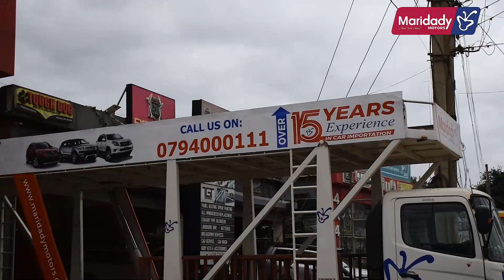New Month Awesome Units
🎉How to buy an expensive car at an affordable Price? Come at Maridady Motors and find out. This Month , with the best rides in town , at wallet friendly price , there's something for you.